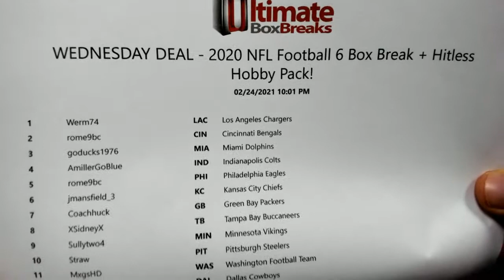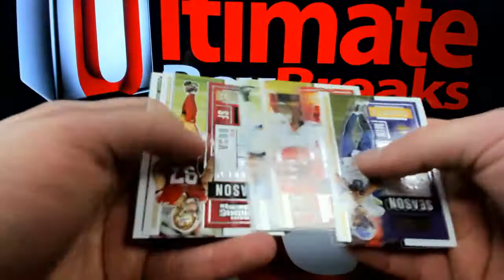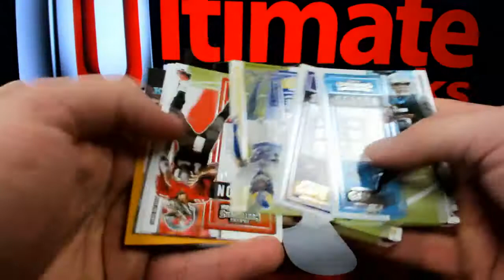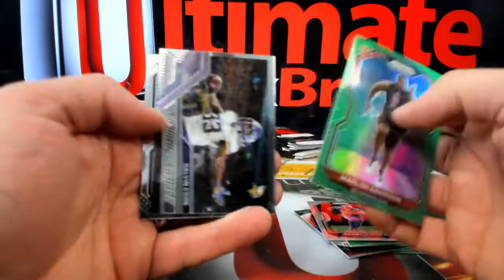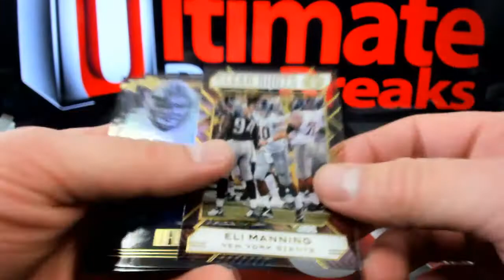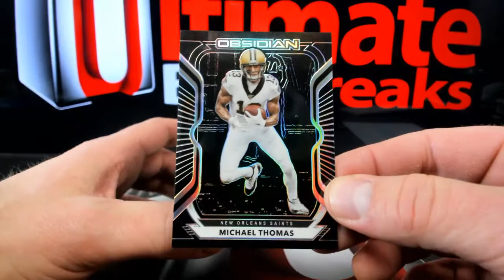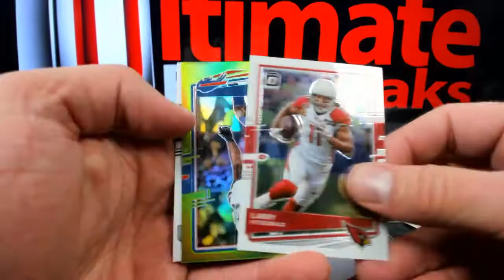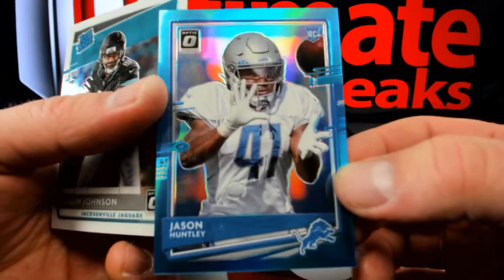2020 NFL 6 Box Break